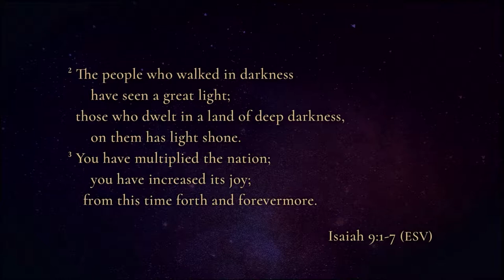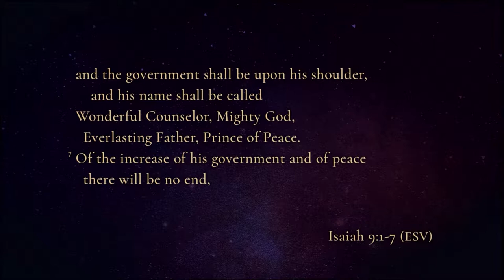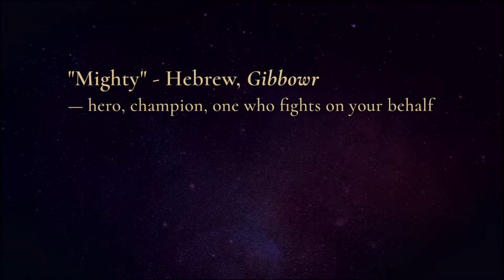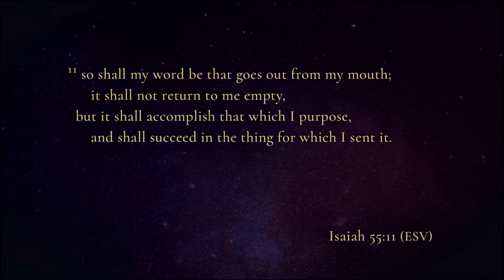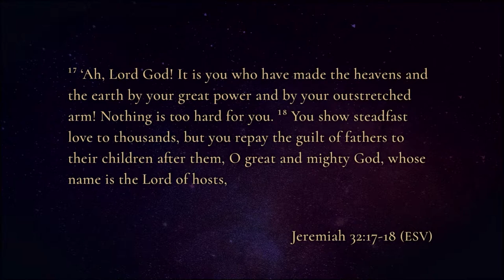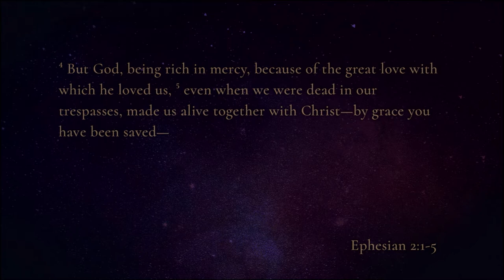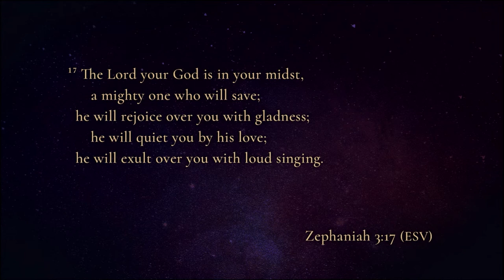Keslinger | 12/09/18 – And He Shall Be Called: Mighty God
Jeff Frazier – Isaiah 9:6-7